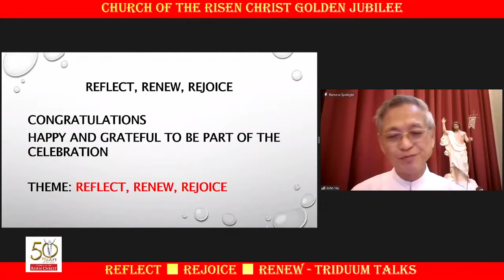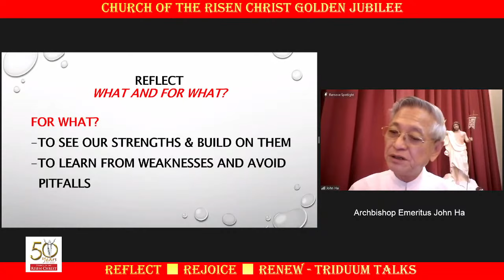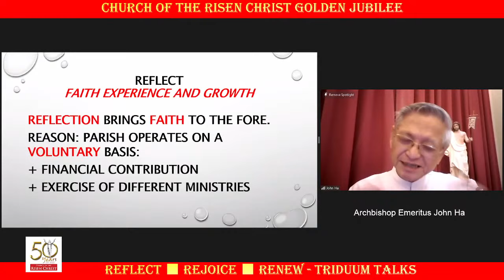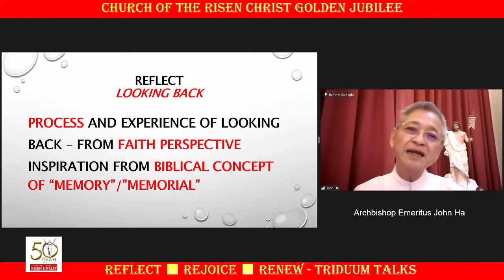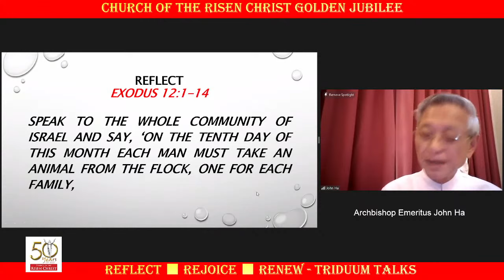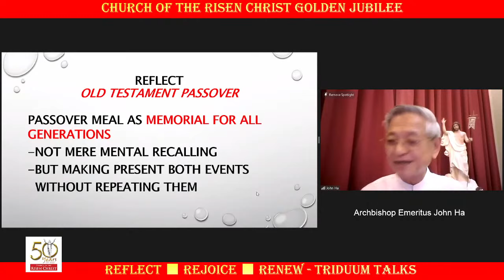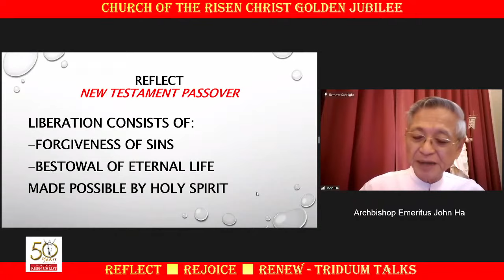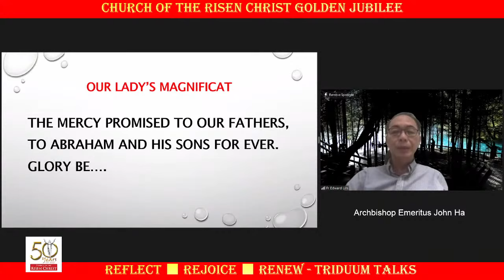20210630 Triduum Talks - Reflect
50 🆈🅴🅰🆁🆂

3rd July 2021 marks the Church of the Risen Christ 𝕲𝖔𝖑𝖉𝖊𝖓 𝕵𝖚𝖇𝖎𝖑𝖊𝖊 !

To commemorate this celebration, there will be 3 days of talks conducted by Archbishop Emeritus John Ha from Kuching.
Let us 𝗥𝗘𝗙𝗟𝗘𝗖𝗧 as one community, 𝗥𝗘𝗝𝗢𝗜𝗖𝗘 in gratitude and 𝗥𝗘𝗡𝗘𝗪 our hearts in the Risen Christ.

✝️ 30 June/8pm - Reflect
✝️ 01 July/8pm - Rejoice
✝️ 02 July/8pm - Renew

Meeting ID: 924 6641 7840
Passcode: Watchman21

Please share this invite with your  families, relatives, friends (Catholics and non-Catholics - local and overseas).